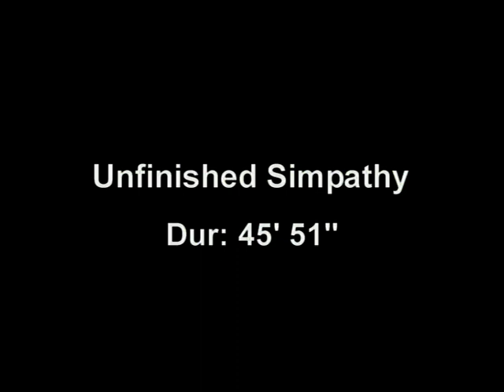THE UNFINISHED SYMPATHY Live@Forum, Barcelona 2005/9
BAM 2005